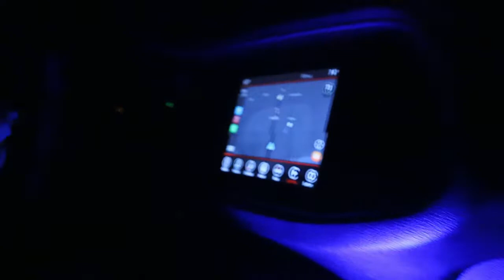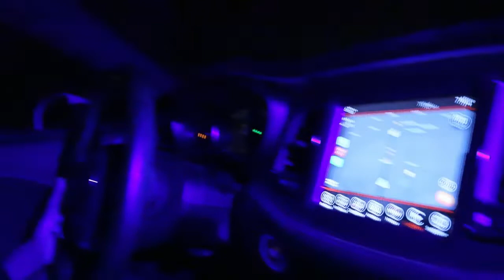The World Famous, ShuPro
and follow the instructions on my website! Thank You Rebels!